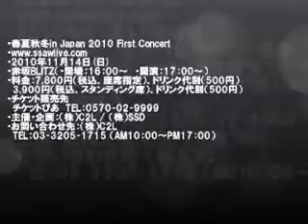2NE1's message for SSAW in Japan 2010 First Concert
credit: KoKwangWon1@youtube/ygladies forum